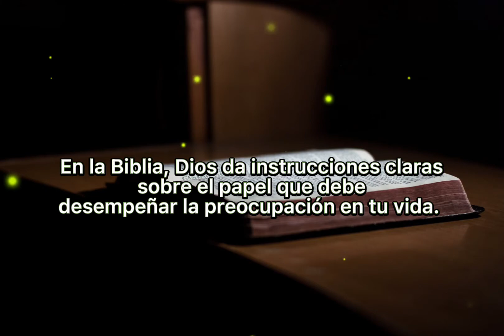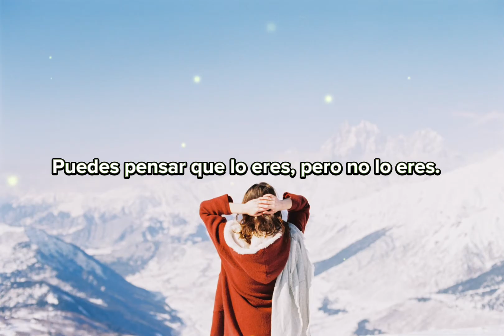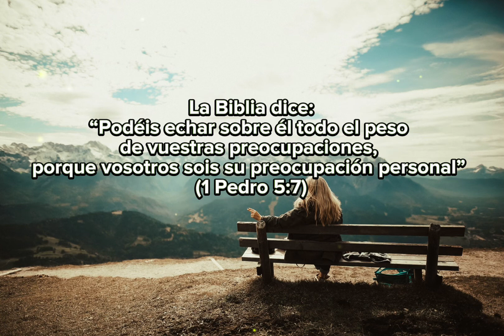Entrega tu Preocupación a Dios 🙏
Entrega tus preocupaciones a Dios y el se encargará del resto por que preocuparse no ayuda a nada 🙏💙🧡